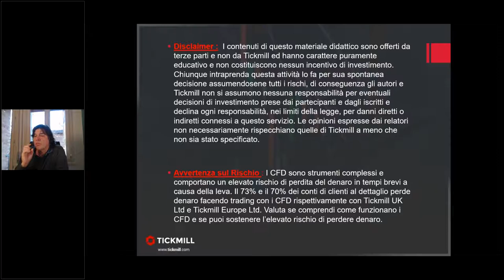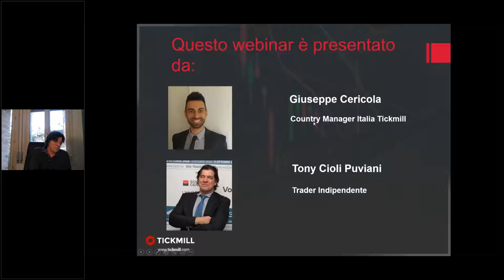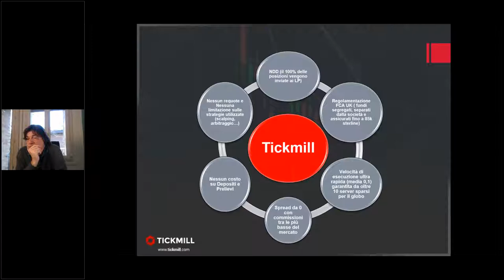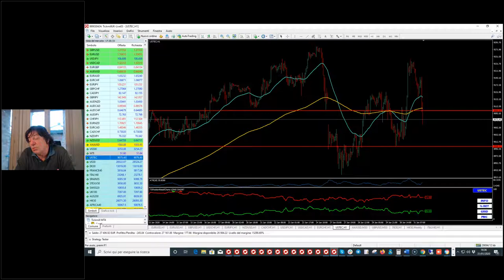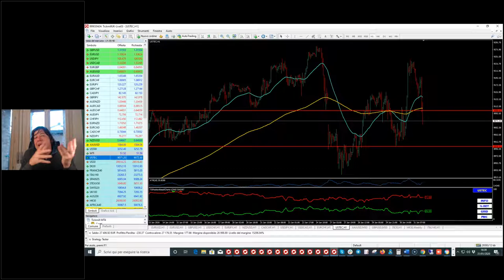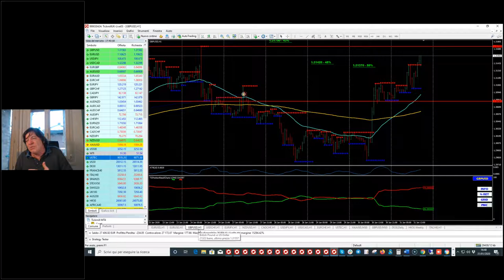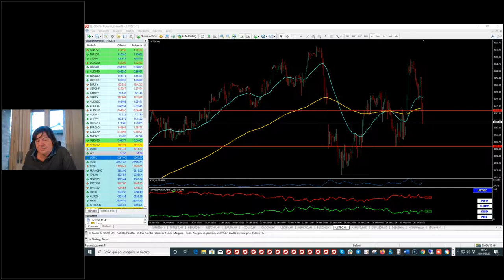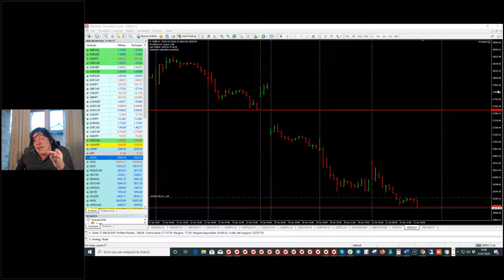Trading Live con il Mago Tony Cioli Puviani (31.01.20)